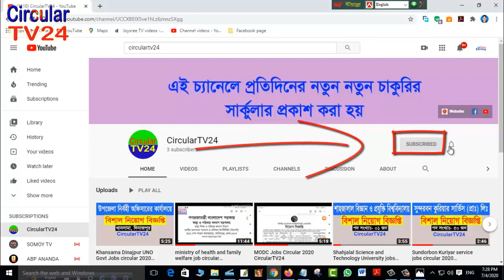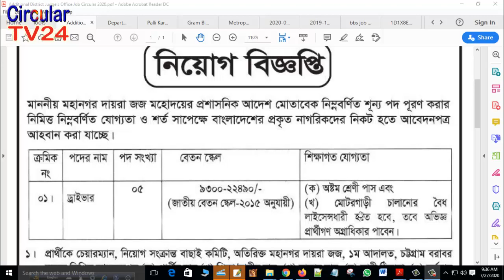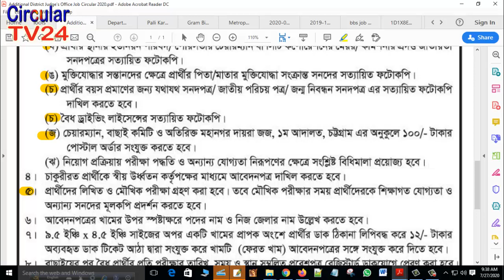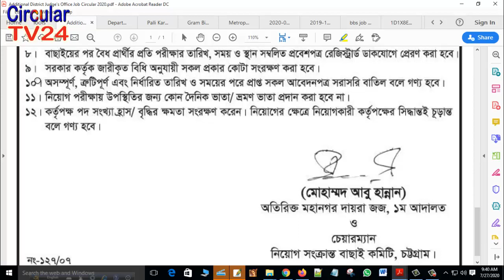Additional District Judge’s Office Job Circular 2020| Circulartv24| bangla দায়রা জজ এর কার্যালয়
CircularTV24
This is a Educational and Tech channel. so please subsribe my channel for more important  video.

Thanks.